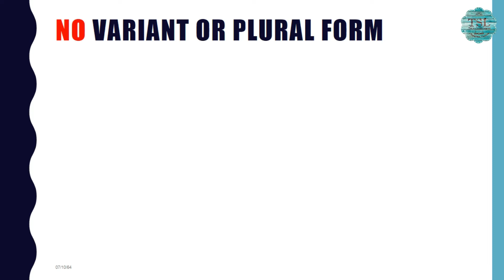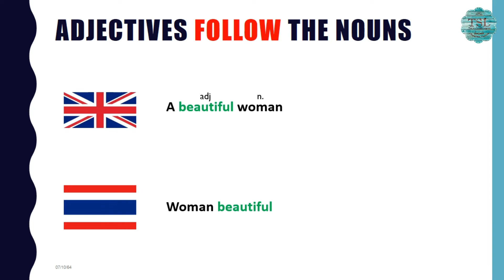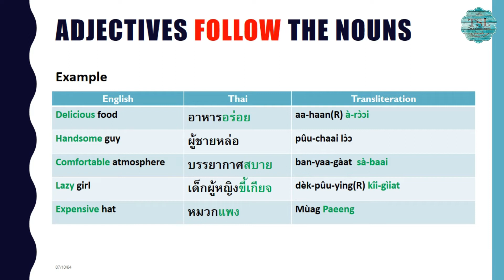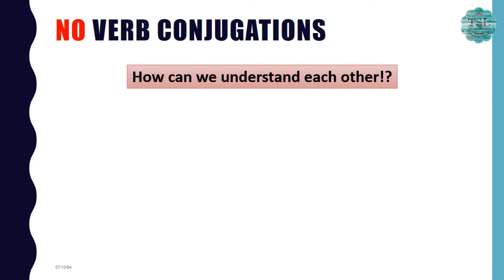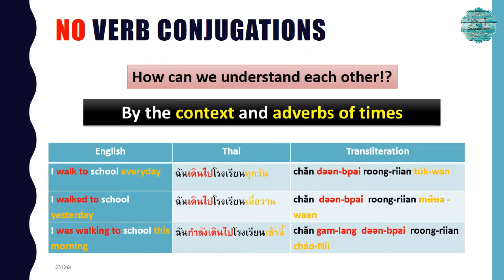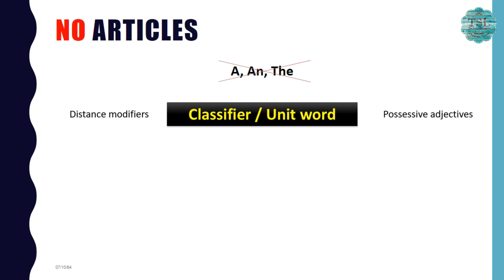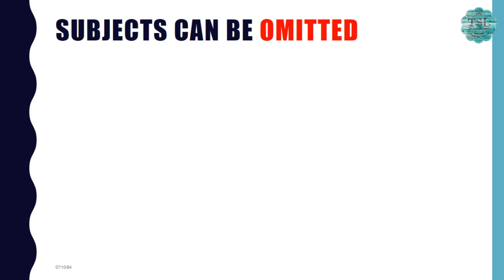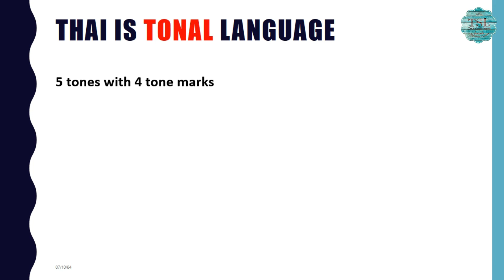All Thai basics you need to know by Kru Mind EP.2 "Basic knowledge of Thai language Part 1"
Introduction of Teacher Mind’s group course in December 2021 and January 2022:
The December course already started on November 26th (Fri) and finishes on December 22nd (Wed) 2021.

✔️Thai level 1 (Absolute Beginner), study online by Zoom application
• Study on Mon, Wed, and Fri from 7:00pm-9:00pm  (Thai time)
This is :
6:00am-8:00am (Houston, USA)
7:00am-9:00am (New York, USA)
12:00pm-2:00pm (UK)
1:00pm-3:00pm (Germany, France and Italy)
7:00pm-9:00pm  (Jakarta, Indonesia/ Vietnam)
8:00pm-10:00pm  (Singapore/ Malaysia/China, Taiwan, Hong Kong)
9:00pm-11:0pm  (Japan/ Korea)
You can study from all over the world!👍👍
• It is 4 weeks course, 24 hours of group lessons.
• It costs only 2,500 baht. (104 baht per hour)
• Class sizes are between 5 to 12 students, normally around 7-8 students in a class.

✔️Thai level 4 group class, study at school
• Study on Mon, Wed, and Fri from 10: 30am. -12:30pm. (Thai time)

You can also jump into the group classes in the middle of the course with proportionally discounted prices! 👍👍

The January course will start on January 5th, 2022 (Wed) and will finish on January 31st, 2022 (Mon).

✔️Thai level 2, study online by Zoom application

✔️Thai level 5 group class, study at school

If you are not a beginner, we can arrange a free assessment interview done by our teachers or staff to help to find a proper class for you. Or we arrange a one-day free observation of our group class too.

🎉🎉 Sample textbooks 🎉🎉
✔️You can check the sample of textbooks (All of our 20 levels of textbooks) from the below link:

🎉🎉 TSL Chiang Mai’s Curriculum 🎉🎉
✔️Students start studying Thai levels 1, 2, and 3, then study reading and writing using 3 additional textbooks (RW1, 2, and 3). Students then continue studying from Thai level 4 to Thai level 15.
✔️It will take about 20 months to complete all our Thai curriculum for all four skills: speaking, listening, reading, and writing, with fluency.

TSL Chiang Mai provides various programs and courses to meet your needs and conveniences.